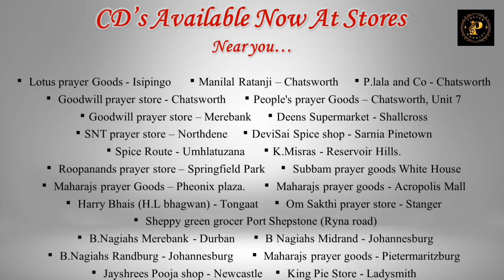VOLUME 10 "DEVI DHARISANAM"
Produce_111.mp4